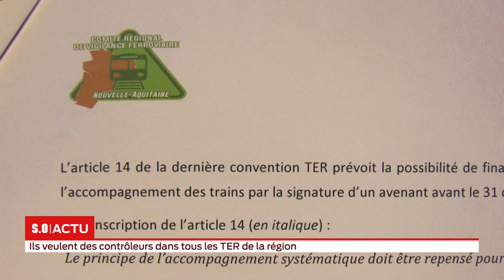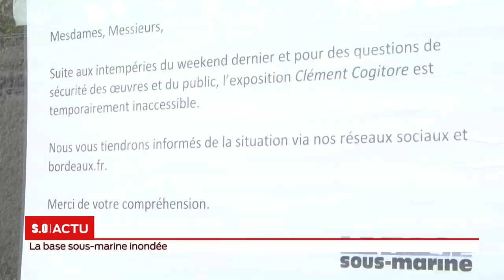La grande édition Vendredi 8 novembre